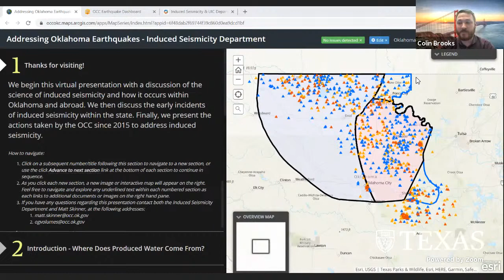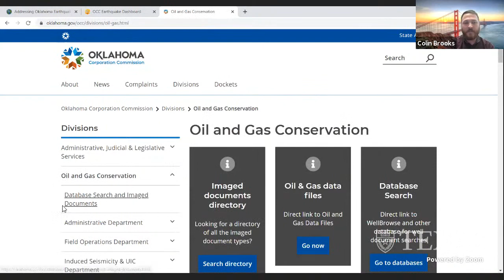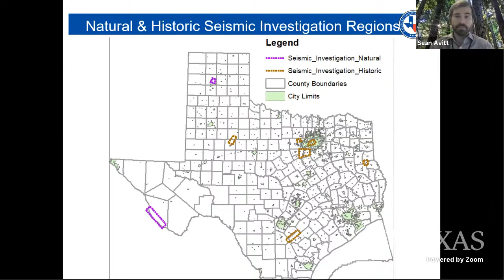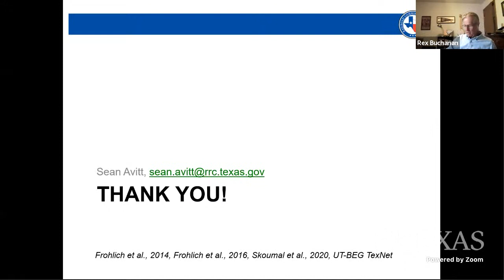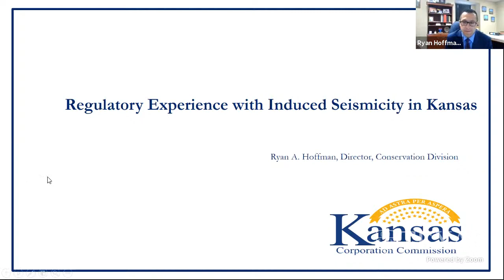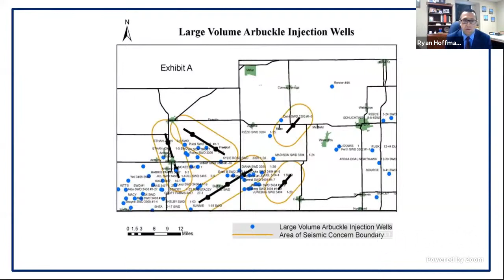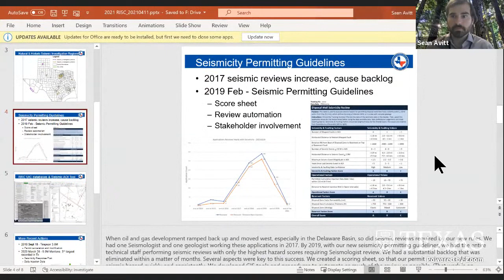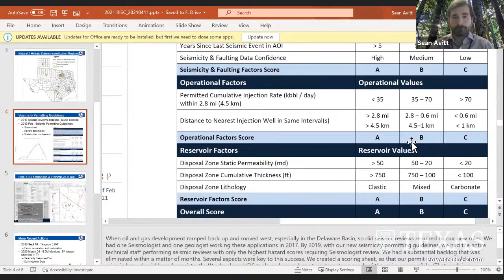Panel Discussion of Induced Seismicity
An informal discussion of each state's regulatory response to induced seismicity.  Panelists include:

Sean Avitt, P.G., Manager
Injection-Storage Permits Unit, Oil and Gas Division
Railroad Commission of Texas

Ryan A. Hoffman
Director, Conservation Division
Kansas Corporation Commission

Colin Brooks, Regulatory Manager
Oil and Gas Conservation Division, Induced Seismicity Department
Oklahoma Corporation Commission

Phillip Goetze, UIC Manager
Geologist/Hydrologist
State of New Mexico Oil Conservation Division